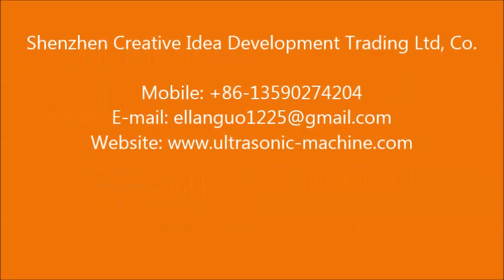Fully Automatic Material Charging & Discharging Machine